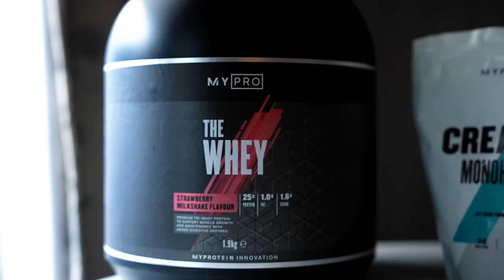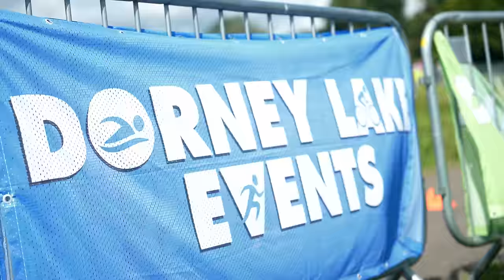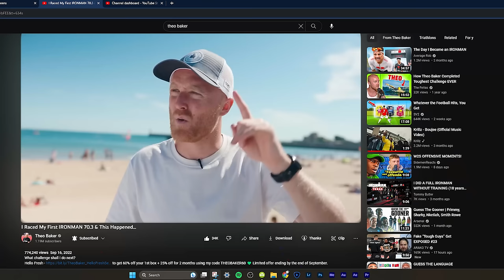I Raced My First OLYMPIC Triathlon & This Happened… | SUB6 E1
Title: I Raced my First Olympic Triathlon...